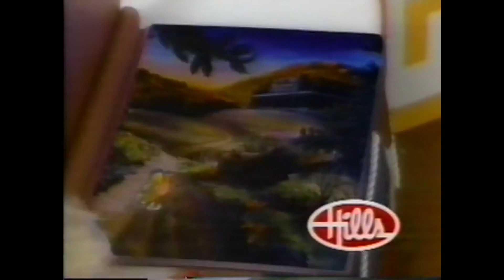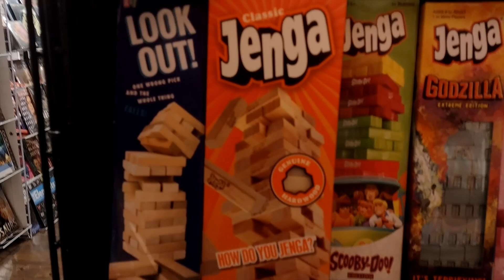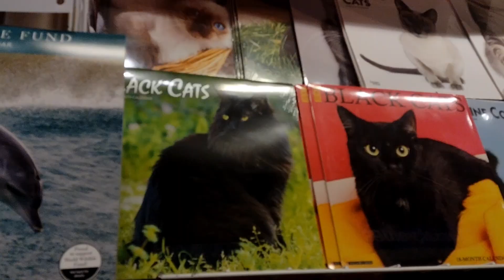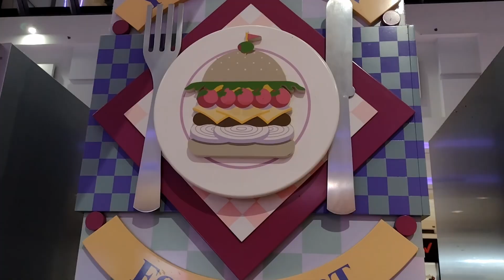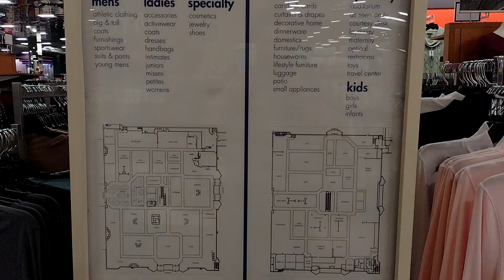Episode 19- Christmas 2022 at York Galleria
We're at the York Galleria mall for the holiday season 2022. Let's take a look!
I apologize if the quality of footage isn't quite up to par. I wasn't even planning on filming at first, and I didn't have all that much time or attention span while I was there.
What are your thoughts on how the mall is doing?